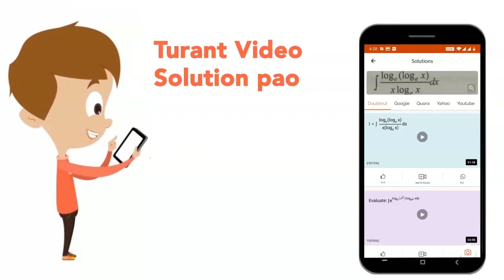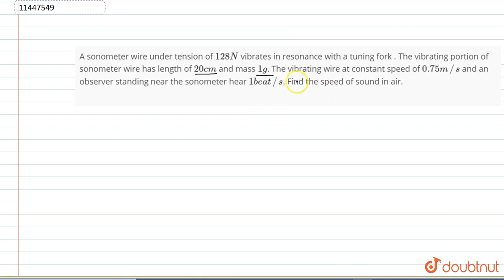A sonometer wire under tension of `128 N` vibrates in resonance with a tuning fork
A sonometer wire under tension of `128 N` vibrates in resonance with a tuning fork . The vibrating portion of sonometer wire has length of `20 cm` and mass ` 1 g`. The vibrating wire at constant speed of `0.75 m//s` and an observer standing near the sonometer hear ` 1 beat//s`. Find the speed of sound in air.